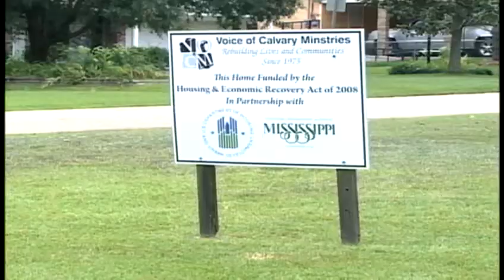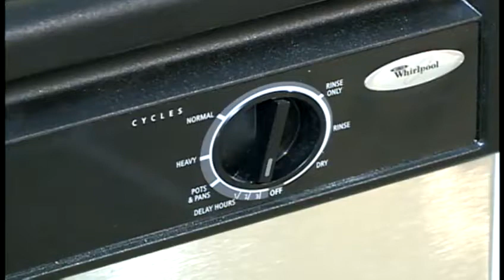Program helps rehab foreclosed, vacant homes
A federal funded program is helping the City of Jackson get rid of foreclosure that are plaguing neighborhoods.